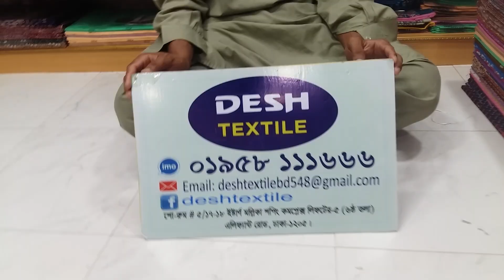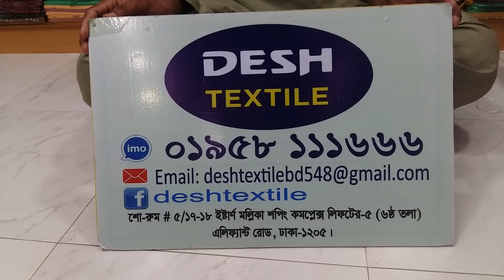৫০০ টাকার সুতি প্রিন্ট শাড়ি কিনুন ব্লাউজ পিস সহ উন্নত মানের সুতি শাড়ি,,